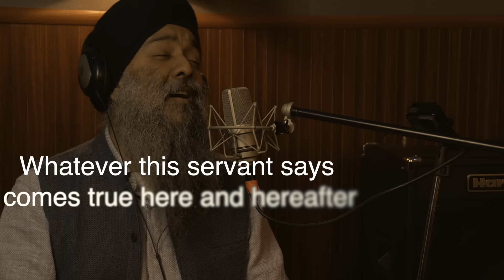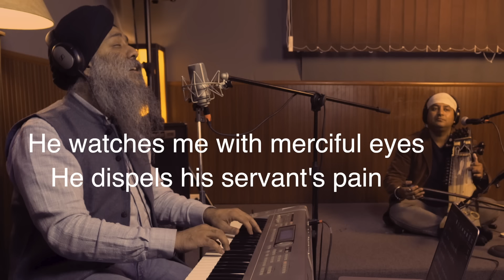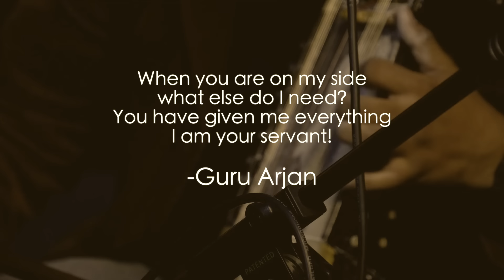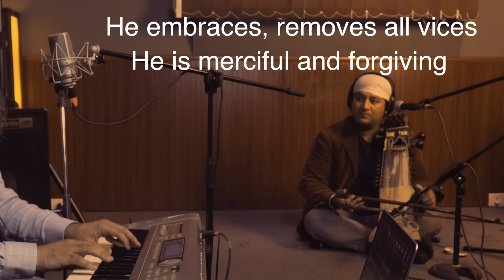Jo Mange (Sarangi version) | Shivpreet Singh | Shabad Gurbani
Jo Mange Thakur Apne Te (Sarangi Version)

This recording was done live in December 2019. Piano was later added in California. Like most of my productions, it took many months to mix.  Much thanks to Ahsan Ali, Gaurav Dhingra and Aman Kakkar for their contributions on this project.

Who is Govind?
Guru Arjan sings of the Govind whose power spreads in all four directions. He feels like Govind's hand is on his head.

Translation in Spanish:
El uno cuyo poder ...

Lyrics in Hindi and English Translation:

Whatever I ask for from my Lord and Master, he gives that to me.
Whatever the Lord's slave Nanak utters with his mouth, proves to be true, here and hereafter.

He has extended His power in all four directions, and placed His hand upon my head.
Gazing upon me with his Eye of Mercy, He has dispelled the pains of His slave. ||1||

The Guru, the Lord of the Universe, has saved the Lord's humble servant.
Hugging me close in His embrace, the merciful, forgiving Lord has erased all my sins. ||Pause||